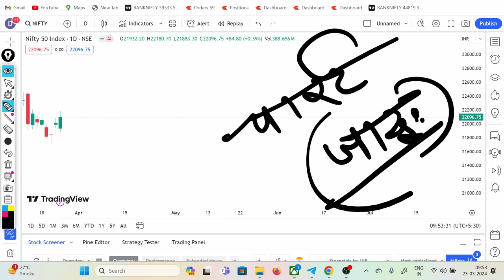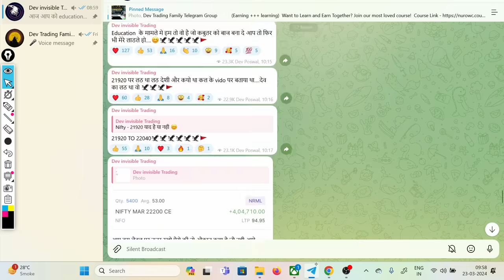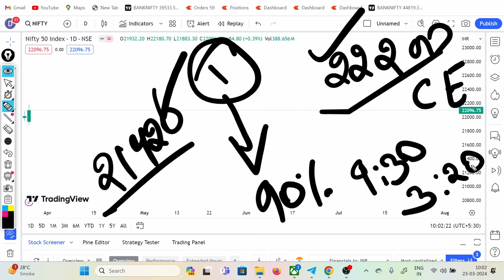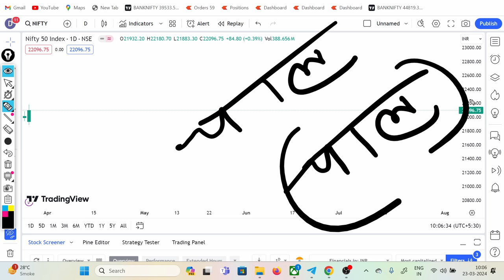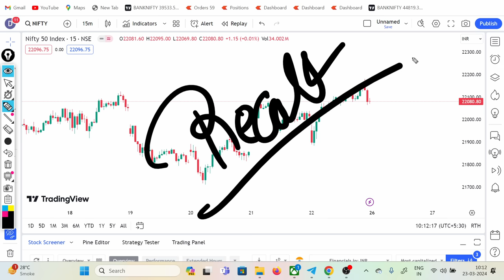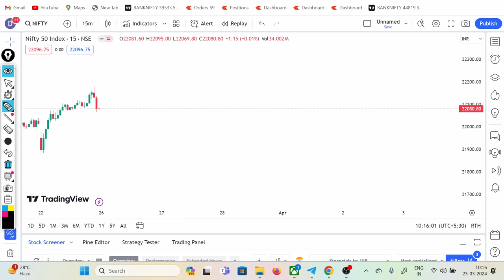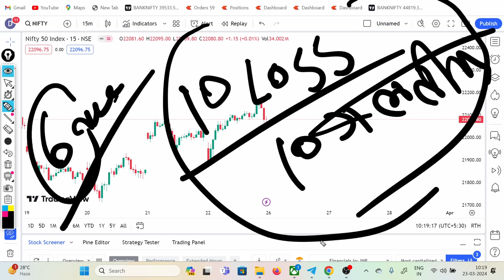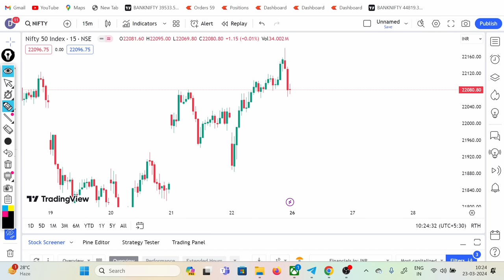चार्ट का जादू सिख गये तो दुनीया मुठी मे देव का वादा हैPsychology Matters /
Enter Org Code -   NUROWC

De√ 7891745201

➡️Invest and trade with Kite by Zerodha, India’s largest retail stockbroker. Open an account now.

➡️Strategy links--

Queries in vedio

Nifty prediction
Nifty analysis
Nifty banknifty analysis for tomorrow
Nifty prediction and analysis
Today nifty
Nifty outlook
Nifty 50
Nifty weekly Analysis
Nifty today
Nifty future
Nifty 50 stocks
Nifty tomorrow forecast
Tomorrow share market up or down
Nifty prediction for next week
Nifty weekly prediction

Bank nifty prediction and key levels
Bank nifty all time high setup
Bank nifty analysis and nifty prediction
Bank nifty gap up or gap down
Banknifty price
Banknifty today live update
Experts views on bank nifty
Banknifty news chart update
Weekly chart trading strategy

Midcap nifty prediction
Fin nifty prediction for tomorrow
Fin nifty analysis
FIN nifty next day outlook
Midcap nifty prediction
Midcap nifty analysis for tomorrow
Sensex prediction
Sensex analysis for tomorrow
Sensex prediction

Weekly Analysis for nifty and bank nifty
Weekly key levels for nifty and bank nifty
Nifty prediction for Weekly chart
Bank Nifty analysis for weekly chart
Market prediction
Midcap nifty prediction
Will market go up or down tomorrow
Which stock is best for tomorrow
Today market open
Dev invisible trading tomorrow market prediction
Profitable Candlestick Pattern Inside Candle Pattern strategy Price Action Pattern Price Action Trading strategy and Candlestick Patterns for Beginners Intraday Trading in Nifty and Bank Nifty  Strategy for Beginners  How to make consistent Profits with Bank nifty Nifty Sensex Midcapnifty Commodity  Best time frame for intraday options trading  Trading in side ways market by scalping strategy  High returns and low risk special expiry jackpot strategy  Stocks options and stocks long term investment  Future and options trading with high returns and minimal stop loss  Live trading and trading shorts vedios Bank nifty and nifty intrady powerful strategy for options buyers How to make consistent profits